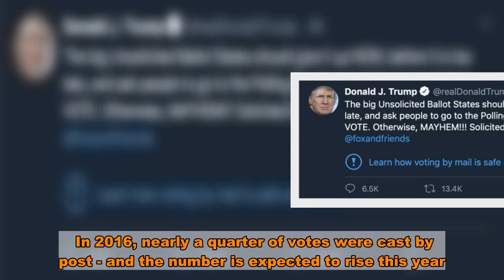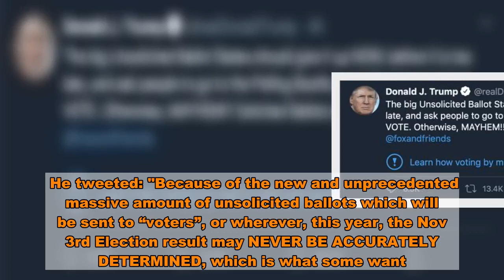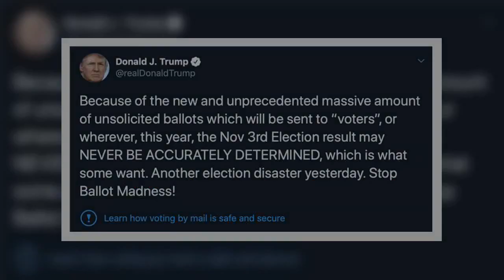Twitter slaps down Trump over claim US election result may never be accurate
Twitter has branded a Donald Trump tweet questioning the legitimacy of November's Presidential election 'misleading'.  The social network said last week it would take action over tweets which could suppress voting or mislead people about the democratic process.  The President has frequently claimed the mail-in and absentee voting processes - which have seen increased use in this year's poll following the Covid-19 pandemic - are vulnerable to fraud.  In 2016, nearly a quarter of votes were cast by post - and the number is expected to rise this year.  And polls suggest people voting by mail will overwhelmingly support President Trump's rival, Joe Biden.  Numerous nationwide and state-level studies of in-person and mail-in voting have not revealed any evidence of widespread fraud.   And safeguards are in place to prevent fraud - with most states requiring signature or address verification for ballots to be counted.  Earlier, the President claimed, without evidence, the result may 'never' be accurately counted, and suggested this was a Democrat plan.  He tweeted: "Because of the new and unprecedented massive amount of unsolicited ballots which will be sent to “voters”, or wherever, this year, the Nov 3rd Election result may NEVER BE ACCURATELY DETERMINED, which is what some want.  "Another election disaster yesterday. Stop Ballot Madness!"    In response, Twitter's Safety account tweeted: "We’ve added a label to this Tweet for making a potentially misleading statement regarding the process of mail-in voting, and to offer more context for anyone who may see the Tweet.  "This action is in line with our recently-updated Civic Integrity Policy."  Another tweet, which encouraged states expected to see a large proportion of mail in ballots to "give it up" and tell voters to go to "go to polling booths" was also marked with the same message.  US election 2020    The Tweet read: "The big Unsolicited Ballot States should give it up NOW, before it is too late, and ask people to go to the Polling Booths and, like always before, VOTE.  "Otherwise, MAYHEM!!! Solicited Ballots (absentee) are OK."  Both tweets are marked with a message declaring voting by mail to be "safe and secure".